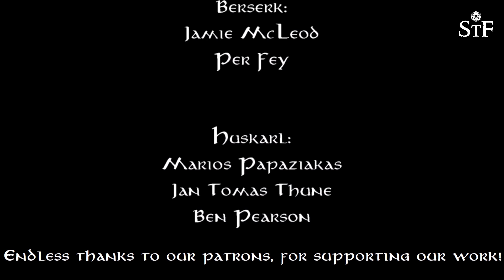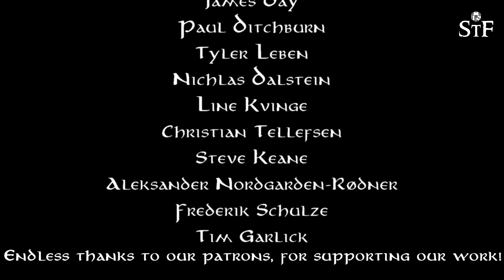Wargaming news - Upcoming releases and Warhammer fest 2018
As we approach the weekend we have some new releases and a prerelease to look forward to, in addition Andreas speculates as to what might be revealed at Warhammer Fest